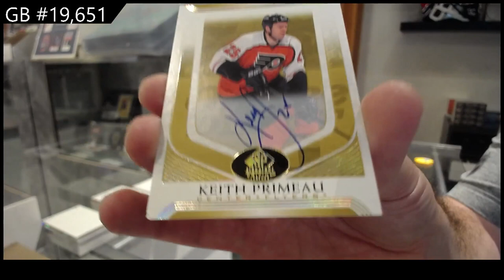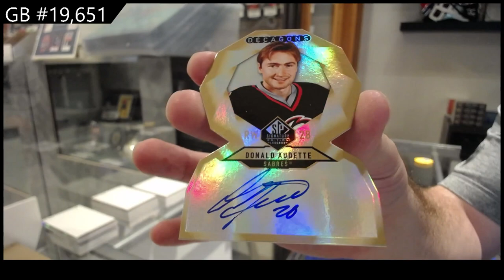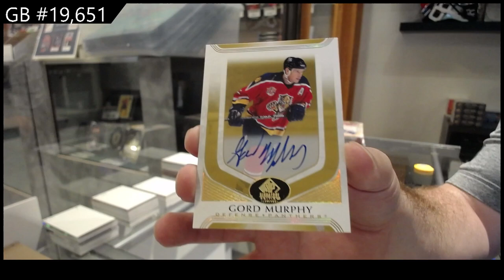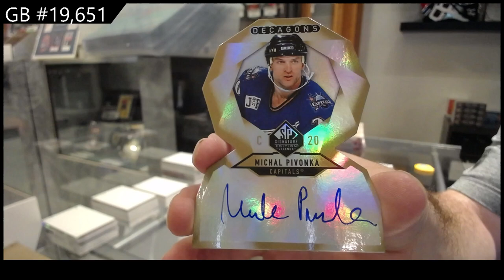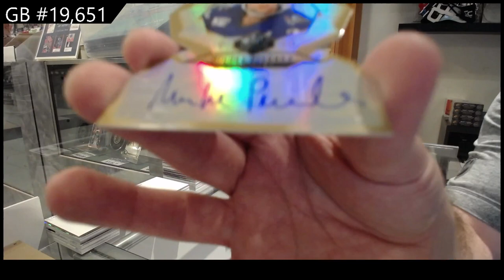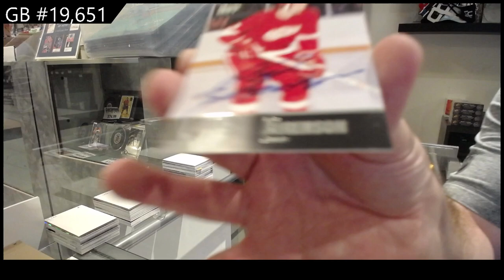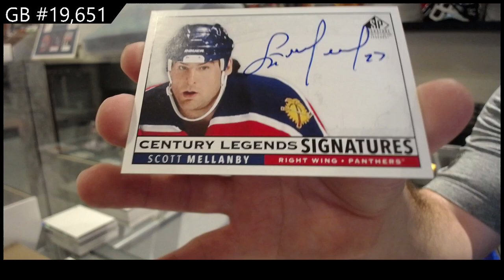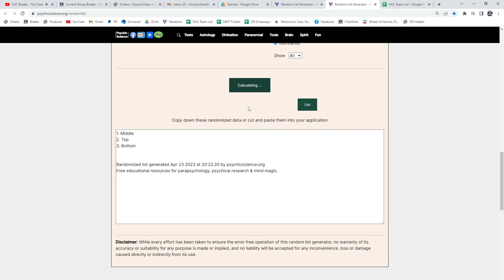20-21 Upper Deck SP Signature Legends Hockey 4 Box Break - C&C GB #19,651